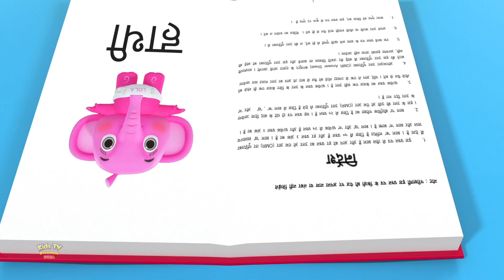चंदू चाचा, Lukka Chuppi, Hindi Kindergarten Rhymes and Song for Babies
Our rhymes are designed to entertain and educate kids, with catchy melodies and colorful animations. Our rhymes cover a variety of themes including moral stories, counting, alphabets, and more. Our rhymes are perfect for kids to learn and sing along with, they are also great for improving memory and language skills.